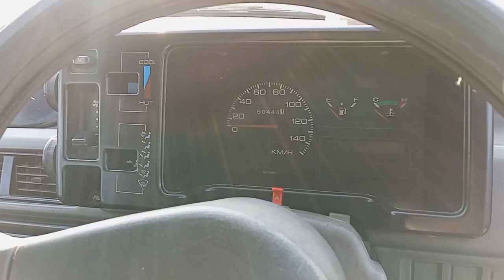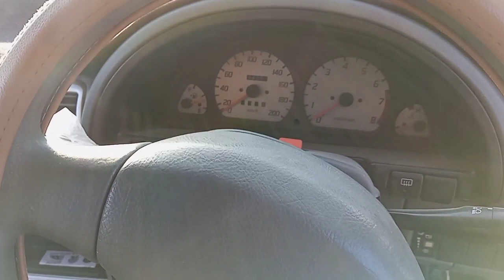Sunday Car Sale point |cheap price car bazar|biggest car sale point| 29jan2023@karachivlogger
Comments

Sunday Car Bazar Cheap point

New karachi car bazar

old car bazar

near New karachi Thana

Sector11 -D New karachi